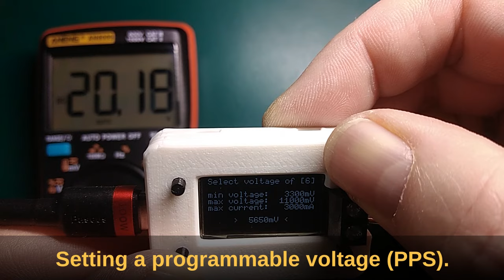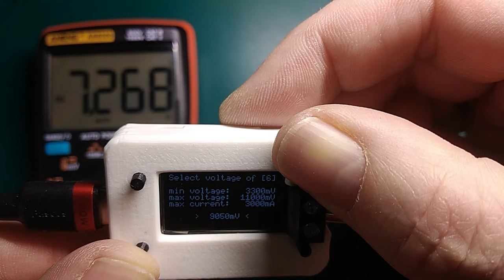USB PD Tester - CH32X035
The USB PD Tester is a monitoring and triggering device designed for USB Power Delivery. It allows you to test a wide range of USB Type-C PD power supplies and their corresponding cables. This tool not only displays the capabilities of the power supply on an OLED but also enables you to select one of the available fixed or programmable voltages for output on the screw terminal. With this, it can also be used to power your projects with various selectable voltages and high currents, serving as a versatile variable power supply.

The USB PD Tester is built around the inexpensive (30 cents at the time of writing) and user-friendly CH32X035 RISC-V microcontroller, which comes with integrated USB 2.0, USB PD 2.0/3.0, and USB Type-C hardware support.